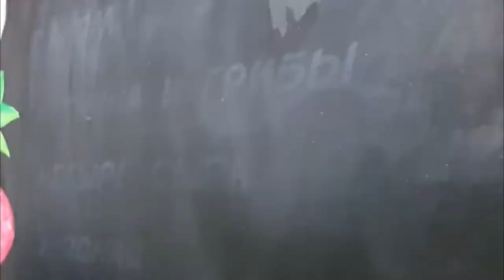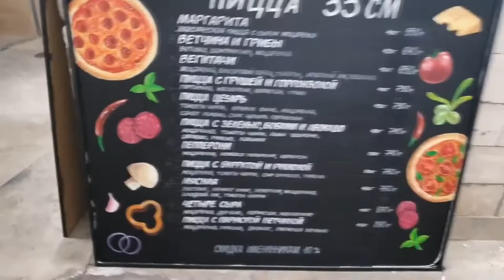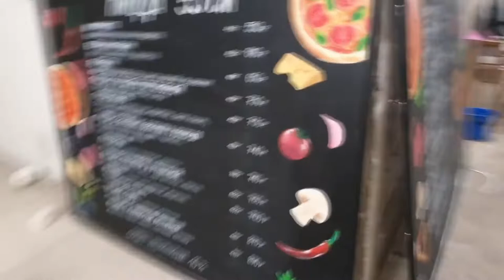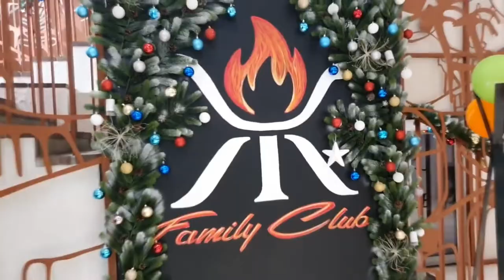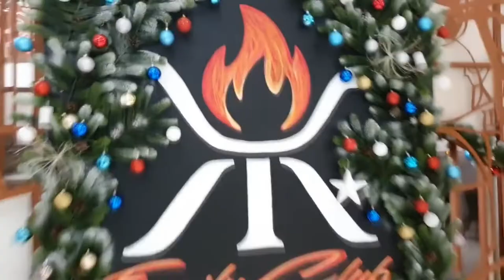Меловые доски для пиццы в ресторане "Жаровня Family Club"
Акриловыми красками на меловых досках изображаются элементы, которые будут оставаться постоянными и нестираемыми. Сменный текст делается мелом или меловыми маркерами. Их легко стереть с помощью меламиновой губки.